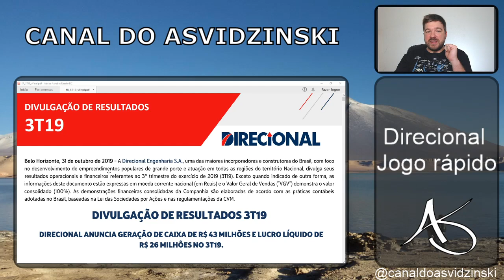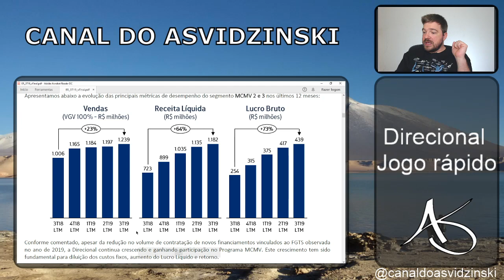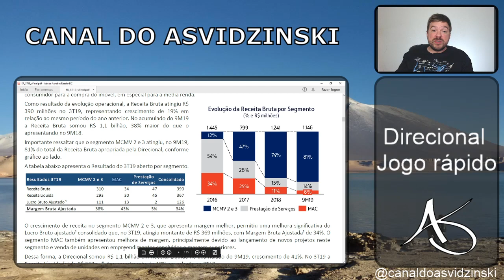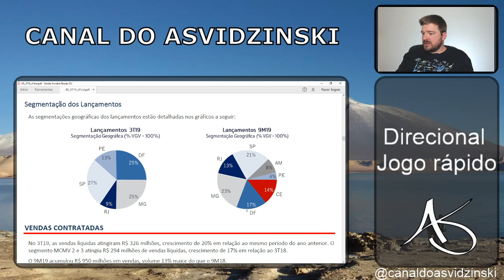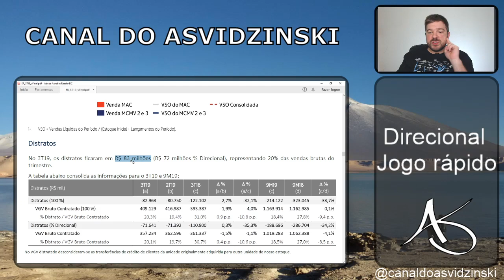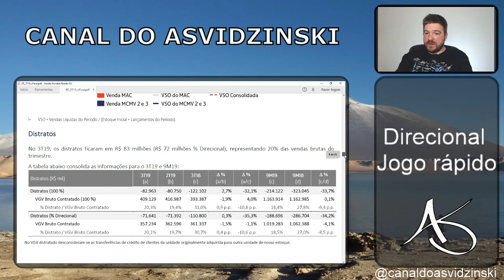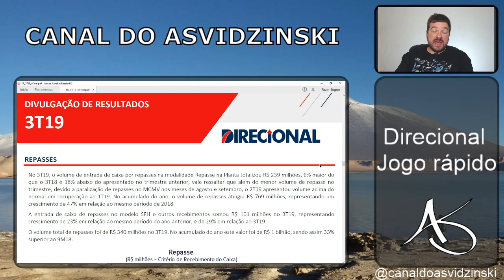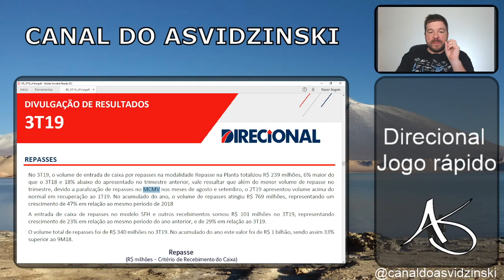DIRECIONAL - Jogo rápido#13 - DIRR3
Link para o cadastro na semana do Buy and Hold

Análise rápida sobre os resultados da Direcional no terceiro trimestre de 2019